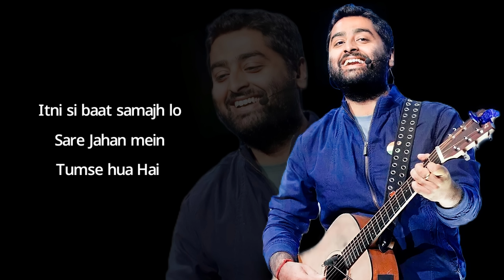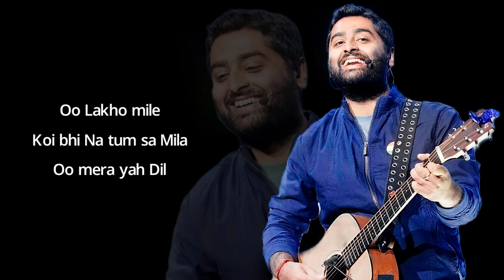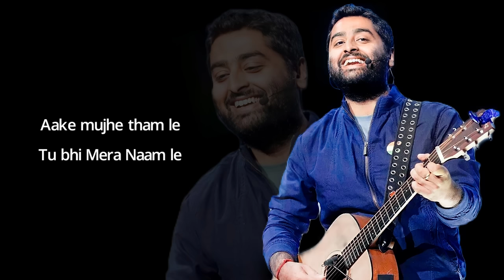Arijit Singh: Mere Yaaraa | Sooryavanshi, Neeti Mohan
This song is from the movie Sooryavanshi. Akshay Kumar, Ajay Devgan and Ranveer Singh are in the lead roles in this song. This song is sung by Arijit Singh and Neeti Mohan. The lyrics of this song are written by Rashmi Virag and music is given by JAM8.

➢ Song Details -
↝ Song : Mere Yaaraa
↝ Singer : Arijit Singh, Neeti Mohan
↝ Lyrics : Rashmi Virang
↝ Movie : Sooryavanshi
↝Muisc Label : T-Series

➢ Song Lyrics -

Tumse Dil jab se Mila Hai
Koi To vajah Hai
Ishq hua Hai

Itni si baat samajh lo
Sare Jahan mein
Tumse hua Hai

Oo Lakho mile
Koi bhi Na tum sa Mila
Oo mera yah Dil

Teri aur chalta Gaya...
Na ruka

Mere Yaaara.
Mere Yaaara.
Maan Jana...
Mere yaara...

Aake mujhe tham le
Tu bhi Mera Naam le

Mere yaara...
Mere yaara...
Maan Jana...
Mere yaara...

Oo Teri meri baatein
Hoti rahe..

Aisi mulakate
hoti rahe.

Tu Jo mere
paas rahe...

Jadu Sa yeh
chalta rahe..

Hona hai jo jisse
Ho jaane do...

Khona hai jo jisse
Ho jaane do...

Dur se toh
Hota nhi...

Thoda toh kareeb
aane do...

Oo laakho mile
Koi bhi na tumsa mila...

Oo mera yeh dil.

Teri orr chalta gya na
Ruka...

Mere yaara.
Mere yaara.